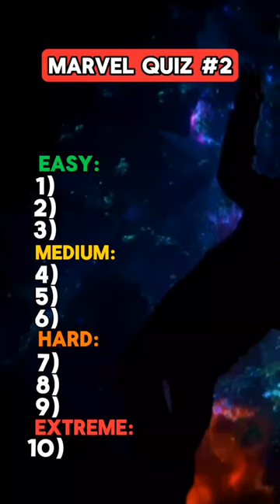Guess the Marvel Character Challenge! ⏱️ Can You Name Them in 3 Seconds?